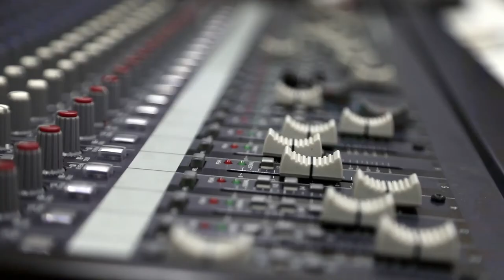Amity School of Film and Drama - Promo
Amity School of Film and Drama (ASFD) offers globally benchmarked training in Acting, Script Writing, Film Production, Film Direction, Cinematography, Video Editing, Theatre, Stage Craft and Stage Direction. It carefully nurtures future professionals while equipping them with the highest level of expertise of the craft to excel on the global stage.